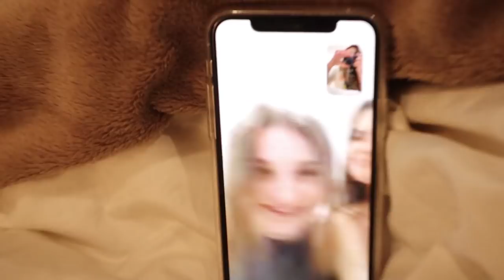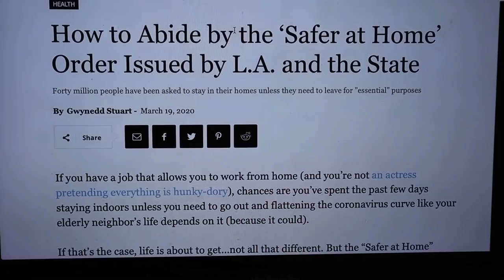I got sick... Quarantine Vlog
VIDEO EDITED BY @THEMICAHK